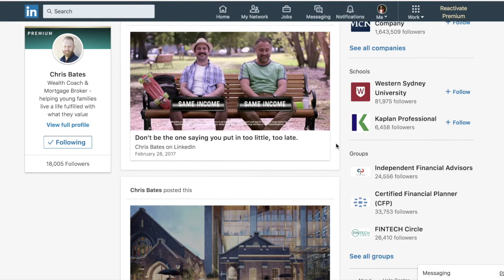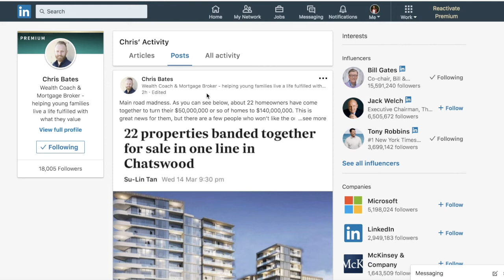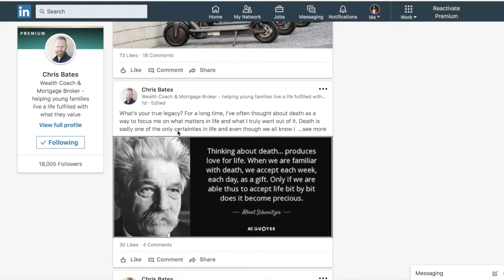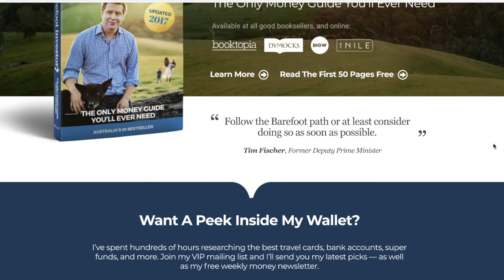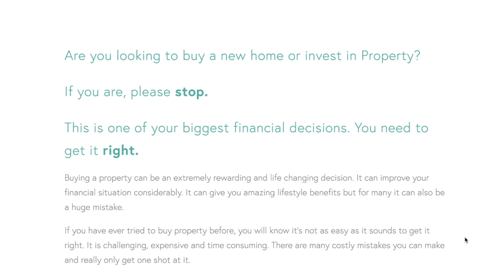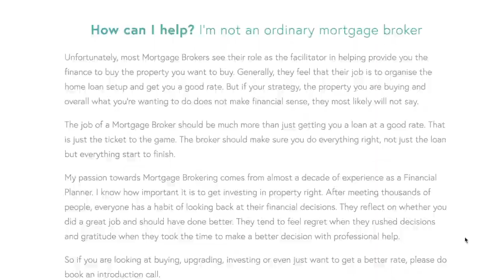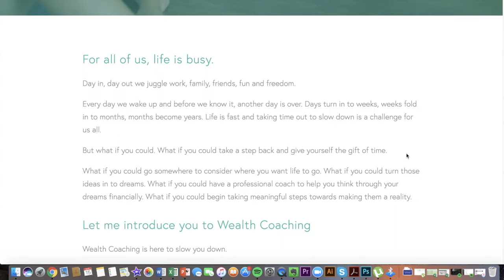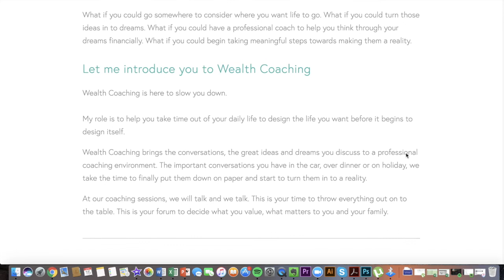#72 Chris Bates on the value of LinkedIn, Property & Getting out of Africa Unscathed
Chris Bates of Wealthful is the Financial Adviser and Mortgage Broker with a very unique (and very successful) service offering for young families looking to ‘live a life fulfilled with what they value’.

Step inside his virtual LinkedIn abode and you’ll instantly get a feel for the kinds of ideas, information and opinions that swirl around in Chris’ head on the daily. With his short form posts reaching an audience of 20,000 + people a day, it’s obvious his stuff has a lot of merit and is having a very positive effect on his 18,000 + followers (and his bottom line).

This podcast swings in all kinds of directions and touches on some really interesting stuff like:

• How to nail your LinkedIn presence Chris Bates style
• How to use social media to develop client relationships at scale
• Chris’ bold and unique approach to qualifying (or de-qualifying) potential clients
• Chris’ advice on how not to get blocked by LinkedIn… twice.
• Chris’ tips on the current property market and where it’s headed

We’re just thankful Chris made it out of Africa prison-free to sit down with us. Yep, for the full (uncensored) version of THAT story, you’ll definitely want to tune in for this episode…

A big thank you to Zurich our major partner and also to SunSuper for the continued support.